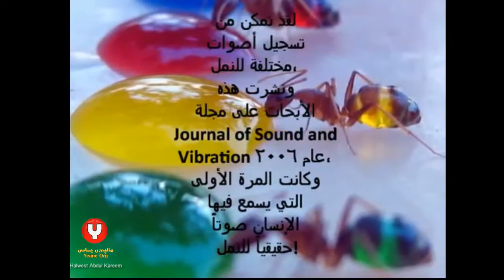ده‌نگی مێروله‌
گوێ بیست ببن له‌ گه‌ڵمان
ده‌نگی مێروله‌یه‌ك كاتێك ئاگاداری ده‌دات به‌ مێروله‌كانی تر له‌ ڕودانی شتێكی نامۆ